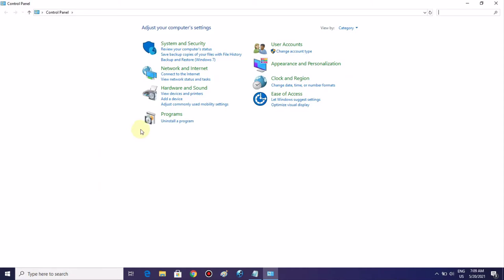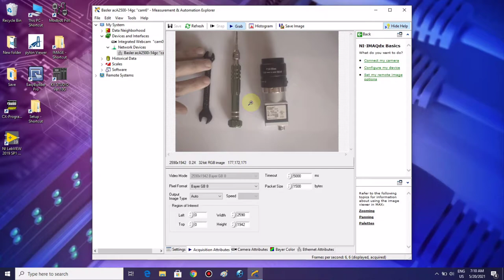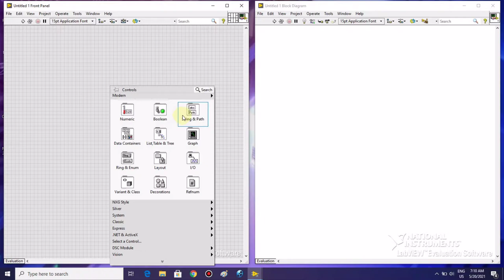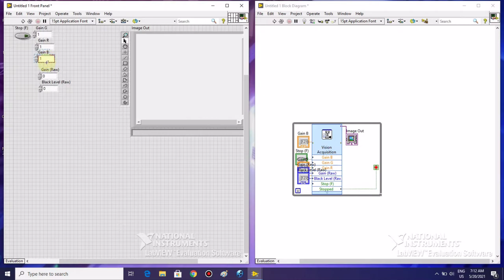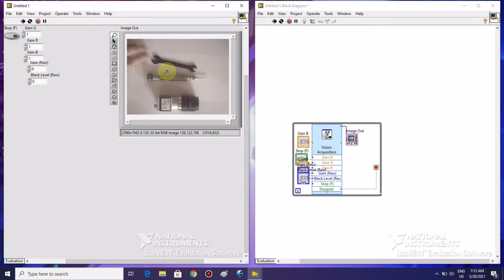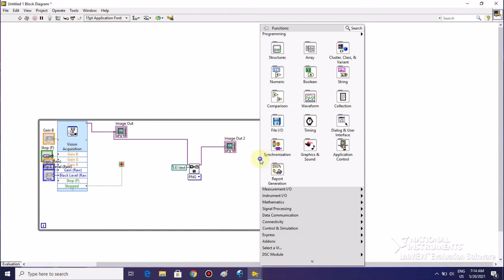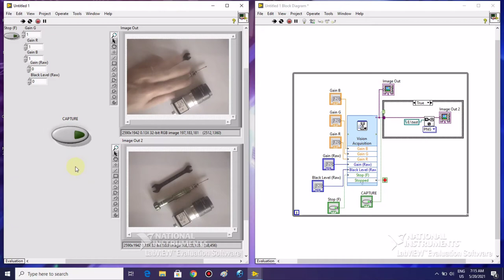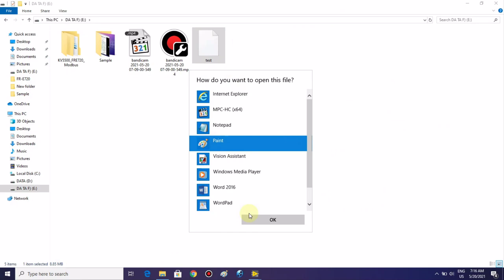LabView: Image Acquisition with GigE Camera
Guide Image Acquisition via "GigE Camera" with LabVIEW